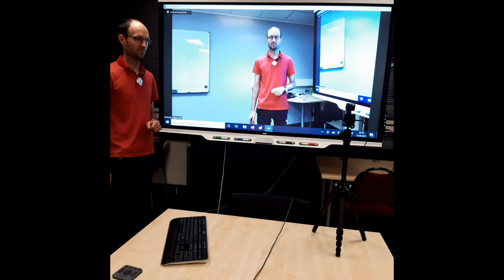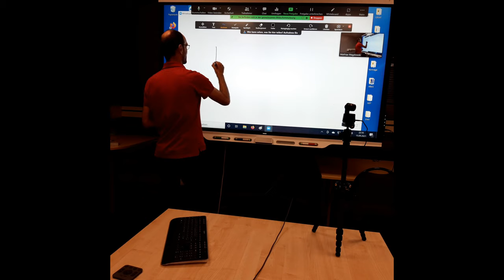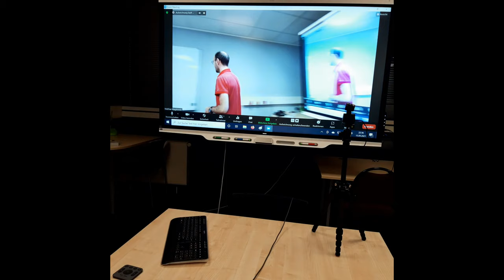Kurze Vorstellung eines Setups für hybride Übungen/Sprechstunden/Seminare in Ingenieurwissenschaften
Im Video stelle ich kurz einen technischen Videokonferenzaufbau vor, mit dem sich hybride Übungen, Sprechstunden oder Seminare in ingenieurwissenschaftlichen Fächer wie der Elektrotechnik durchführen lassen. Die automatische schwenkende Kamera lässt sich durch zwei simple Gesten steuern. Ein Ansteck- und Handmikrofon sorgen für guten Ton für die Teilnehmenden im Videokonferenzsystem. Eine Audioausgabe von Online-Wortmeldungen ist über die Lautsprecher des Smartboards möglich.

Dieses Video ist aus der Perspektive meines Smartphones. Die entsprechende Ansicht direkt aus Zoom sieht man unter:

Weitere Informationen gibt es beim Zentrum für Mediales Lernen des Karlsruher Institut für Technologie und in einem weiteren Video